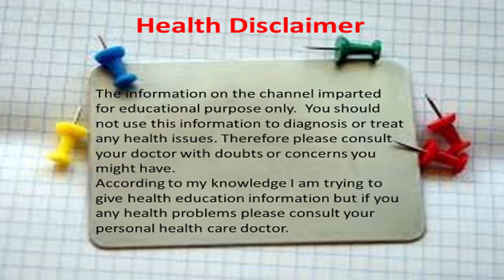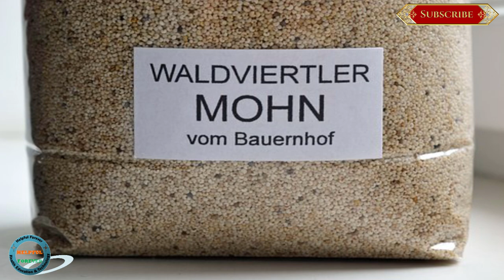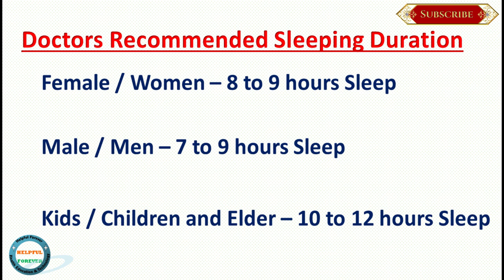Home Remedies for Sleeping Problem Kannada |Sleeping Tips Kannada| Insomnia Kannada |Helpful Forever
S U B S C R I B E   II L I K E   II   C O M M E N T   II   &    II   S H A R E